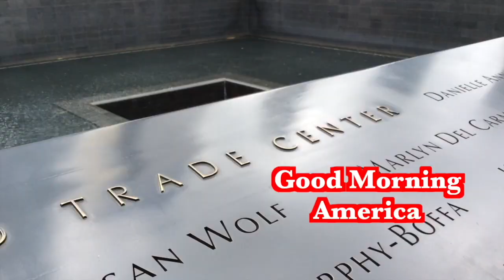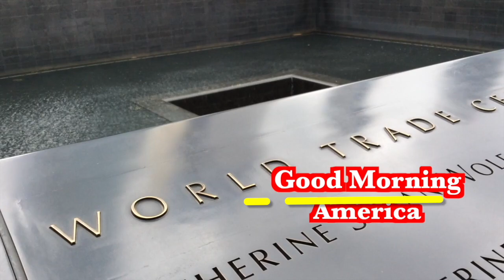Matto da legare scappa in dalla quarantena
AVVENTURA FANTASY Il sogno, la fantasiosa fuga verso la libertà e il ritorno precipitoso. Lo scoprirete in questa breve avventura, un mix tra storia, fiaba-fantasy e realtà. Alla fine è meglio